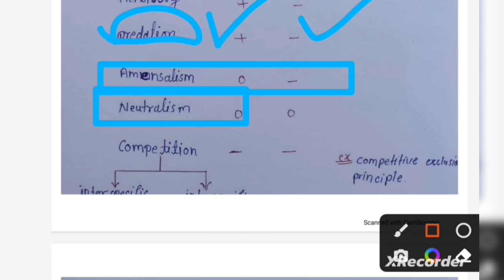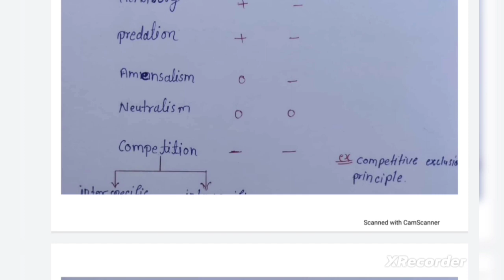Biotic interaction || MP SET 2023 ||जीवो की पारस्परिक क्रियाएं।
MP SET previous year question paper||
 mp set mcq ||
mp set pyq 2018 lifescience
mp set pyq 2017 lifescience
MP SET is also known as Madhya Pradesh State Eligibility mppsc . Madhya Pradesh Public Service Commission (MPPSC at a State Level exam.
new updates
new updates for mp set
updates mp set
Ecology
community ecology
what is ecology
All biotic interaction
interaction of organisms
mutualism
competition
comensalism
parasitism
predation
जीवो की परस्पर अंतर क्रियाए
लिविंग ऑर्गेनाइज्म्स आकर्षण के प्रकार

||MP SET || MP SET||MP SET || MP SET

WHAT IS SET EXAM
what is mp set .
What is CSIR NET NET / JRF
What is ICMR NET/ JRF
What is ICAR NET /JRF
What is DBT  BET
What is GATE  - BT
What is GATE -Xl
what is carbohydrates
carbohydrates ..monopolysaccharides
disaccharides/ oligosaccharides
polysaccharides
linkege of carbohydrates

 All Subjectes.

Biochemistry.
Cell biology.
Molecular biology .
Developmental biology.
Genetics.
Plant physiology .
Animal physiology.
Ecology .
Evolution .
Recombinant DNA tecchnology .
aplied biology .
diversity .
metabolism
MP SET syllabus
CSIR NET JRF Syllabus
ICAR NET JRF syllabus
GATE XL  syllabus
ICMR JRF
NEET

How to prepare for  CSIR NET NET / JRF
How to prepare for ICMR NET/ JRF
How to prepare for ICAR NET /JRF
How to prepare for DBT  BET
How to prepare for GATE -XL .and BT
How to prepare for GATE BT

MP SET pyq
How to prepare for Mp set sullabus